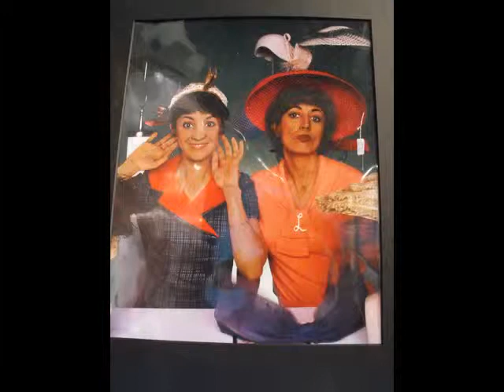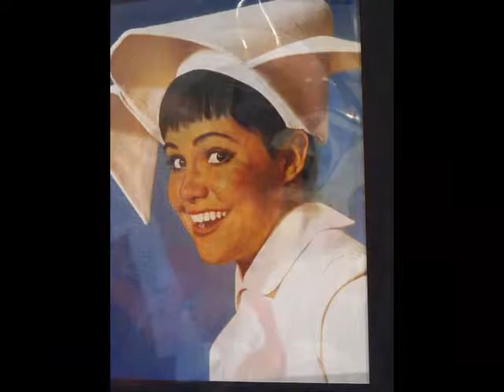art walk san jose ca.